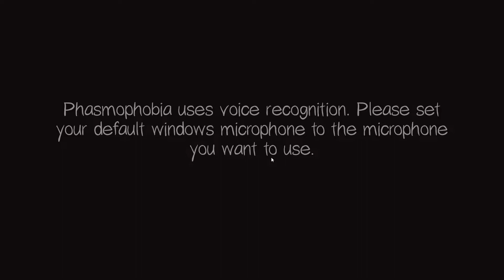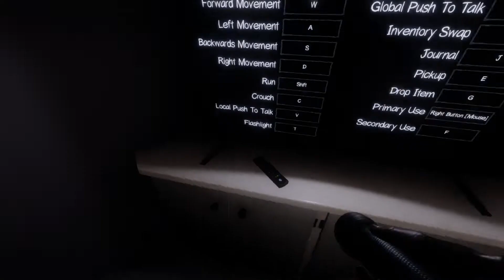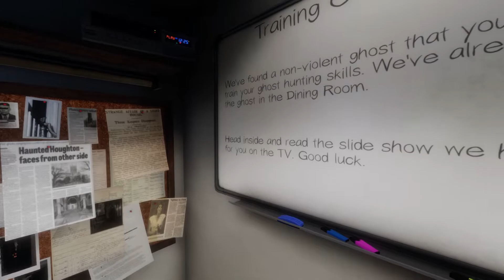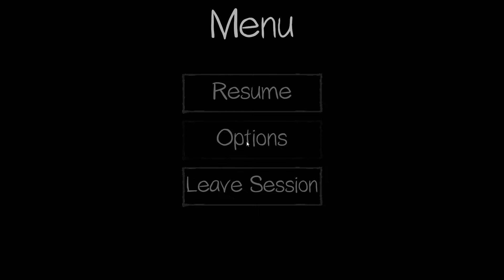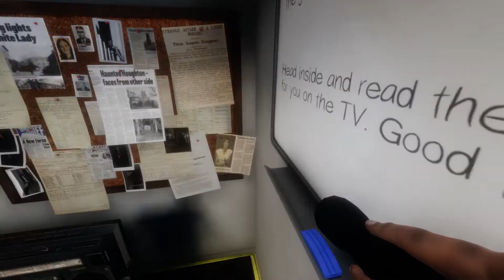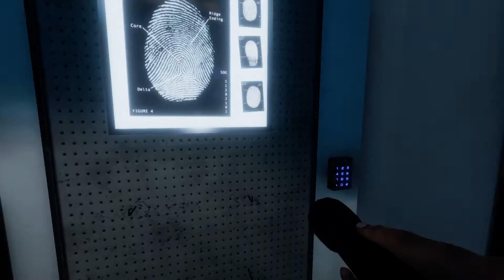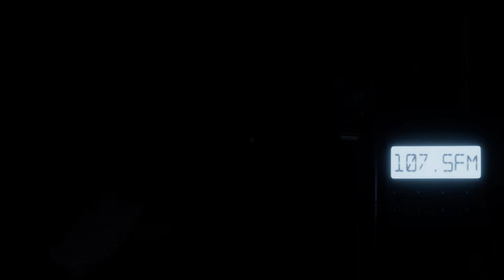PHASMIPHOBIA IS HORRIFYING (Tutorial)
YO THIS GAME. EVEN THOUGH I ONLY DID THE TUTORIAL, IT WAS FREAAAAAAAAAAAAKY HAS HECKKKKKKKK